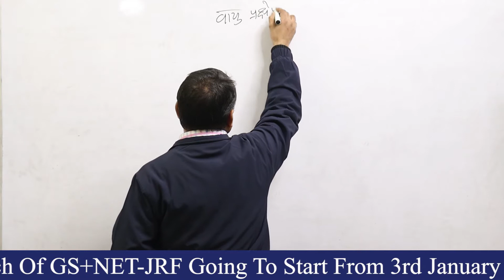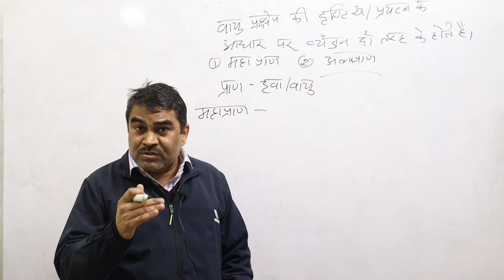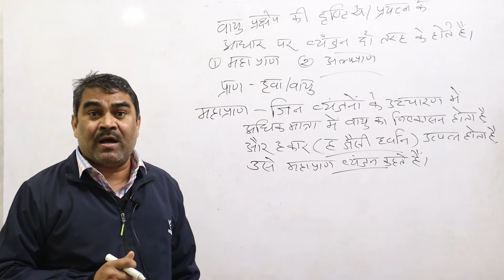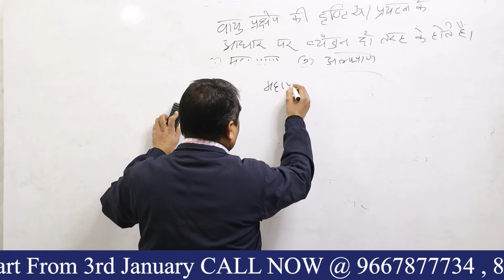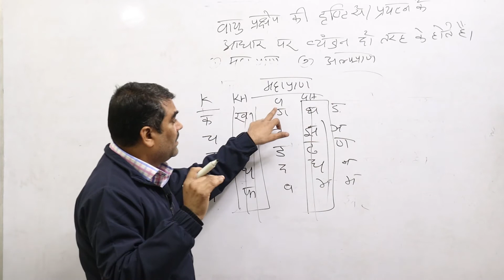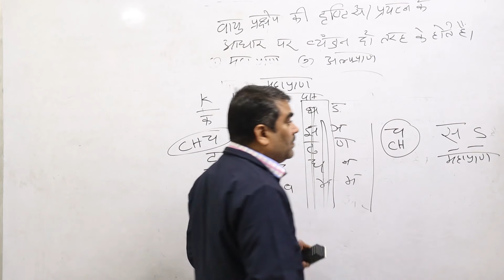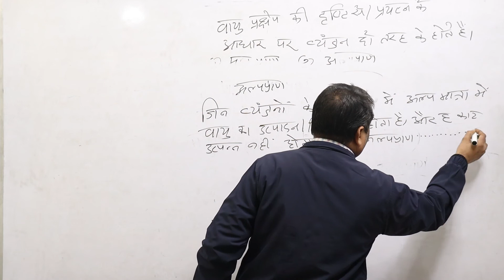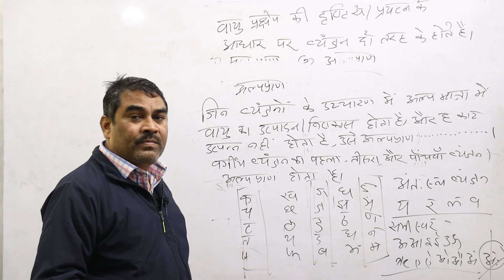व्यंजन वर्ण || महाप्राण ,अल्पप्राण Hindi Grammar By Anuj Kumar Sir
hindigrammar व्यंजन वर्ण || महाप्राण ,अल्पप्राण
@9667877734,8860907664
With Regards